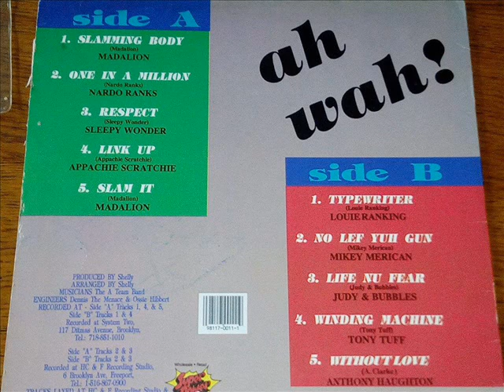NARDO RANKS - ONE IN A MILLION ( Different version)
Lp "Ah Wha" Shelly's Records - 1991